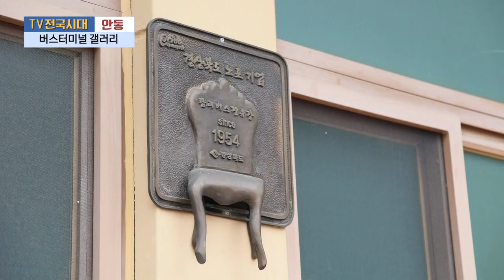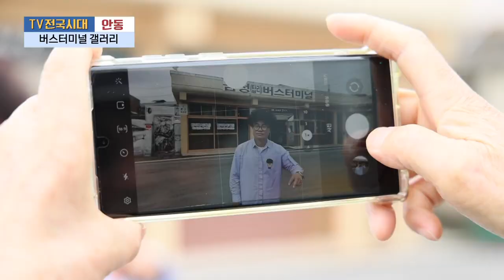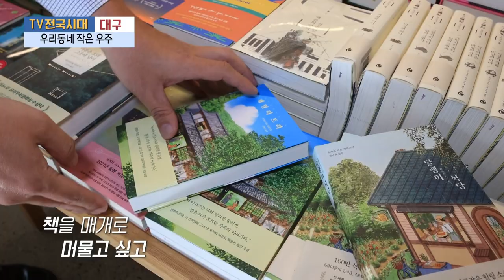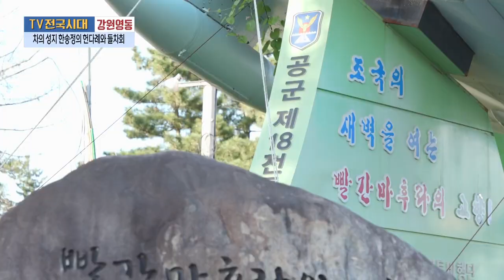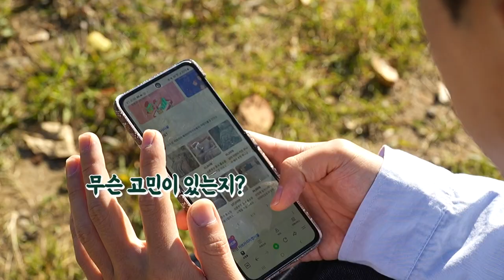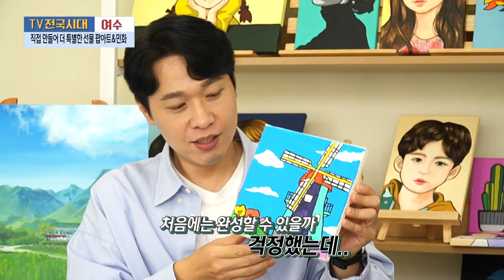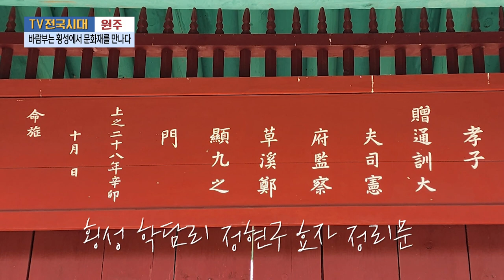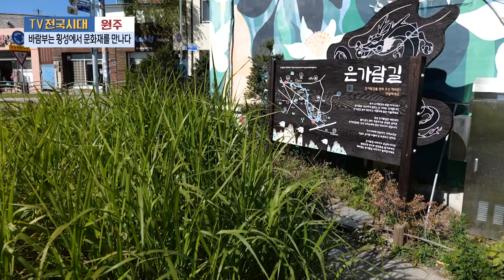[TV전국시대] 11월1일(수) 전체방송 다시보기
11월1일(수)

안동-버스터미널 갤러리
대구-우리동네 작은 우주
강원영동-차의 성지 한송정의 헌다례와 들차회
여수-직접 만들어 더 특별한 선물 팝아트&민화
원주-바람 부는 횡성에서 문화재를 만나다